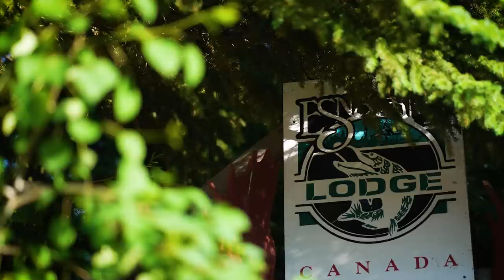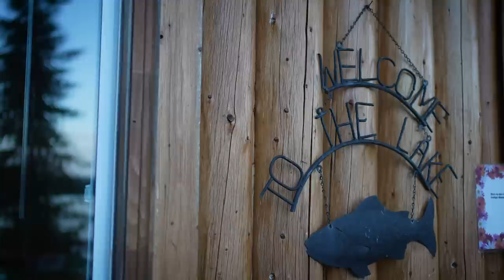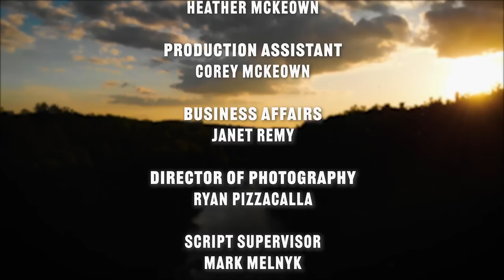Northern Ontario Small River Brook Trout Fishing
Mikey Metcalfe visits Esnagami Wilderness Lodge in northern Ontario to fly fish for wild brook trout, northern pike, and even walleye on a fly!